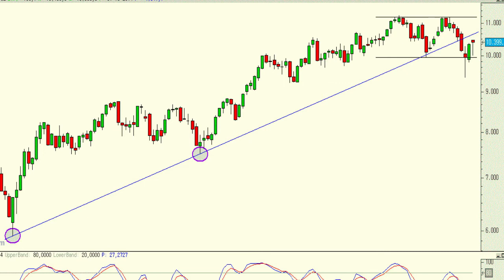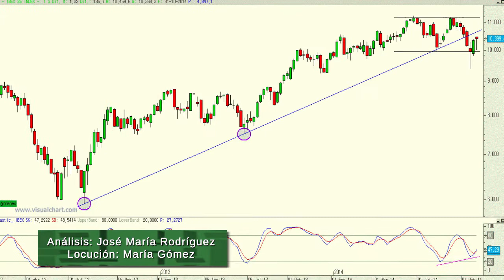Vídeo análisis técnico Ibex 35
Muy mal se tienen que dar las cosas para que la vela semanal y mensual no cierre cerca de máximos, lo que siempre es una señal de fortaleza. De hecho la "sombra" que dejaría la vela mensual nos estaría indicando que, muy probablemente, los mínimos del mes podrían haber formado un suelo de mercado.